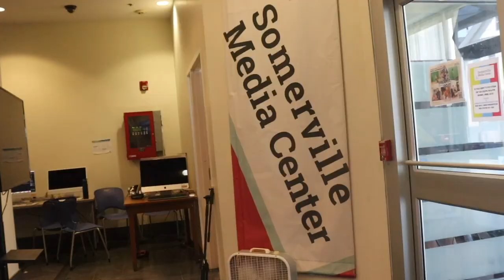WEEK 3: Pineconeman Returns!